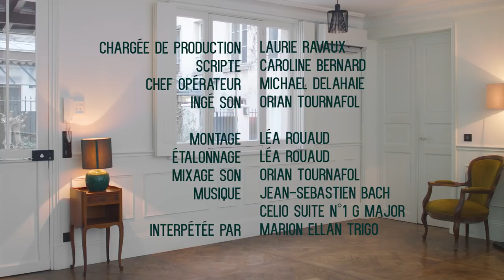L'ENTREVUE (Alex Ramirès)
💥✍️INTERVIEW 100% VERITE/CLASH/BUZZ/JE ME BARRE AVANT LA FIN. (ça c'est pour te donner envie) Sinon voici un sketch.

Alexandra Bialy et Monsieur Poulpe sont également incroyables.